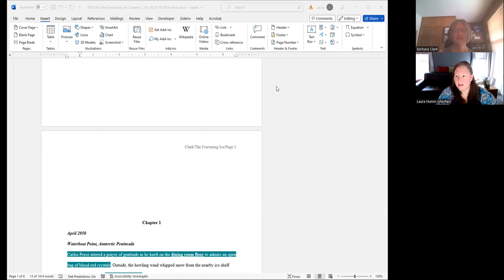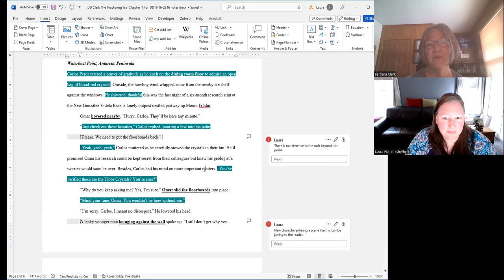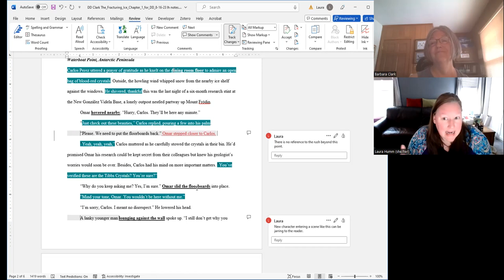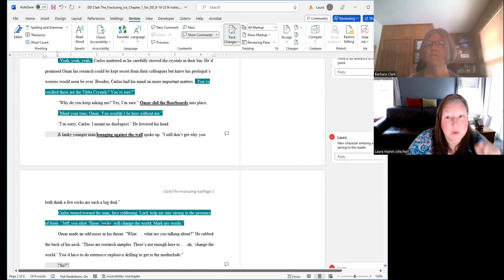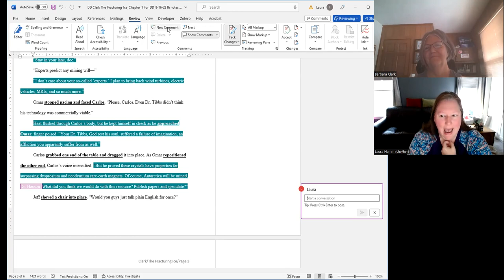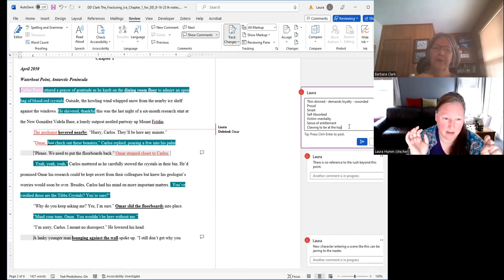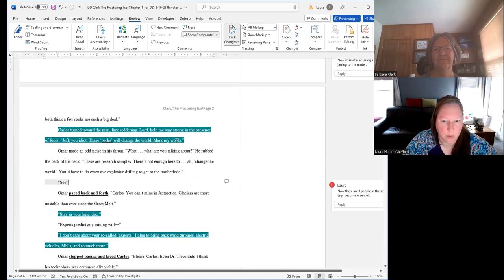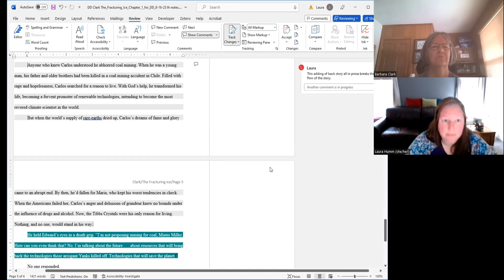Episode 162 - Laura Humm with Barbara Clark and First Chapter Needs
In this episode, Dialogue Doctor Coach Laura Humm sits down with author Barbara Clark to talk about first chapters and what opening scenes need to have.